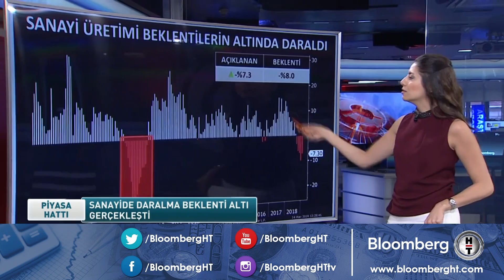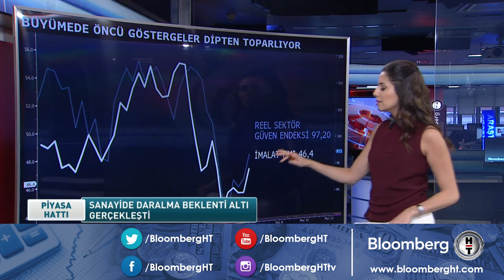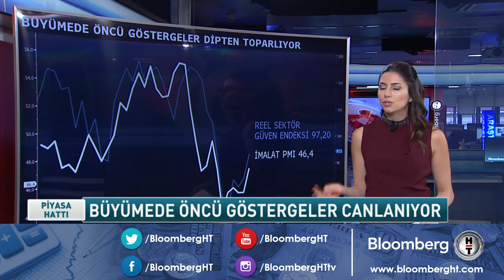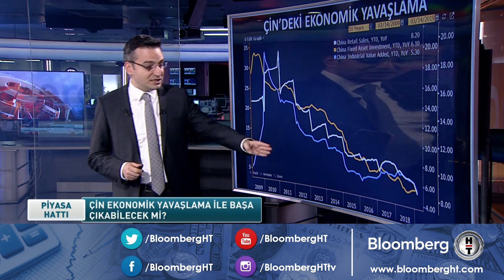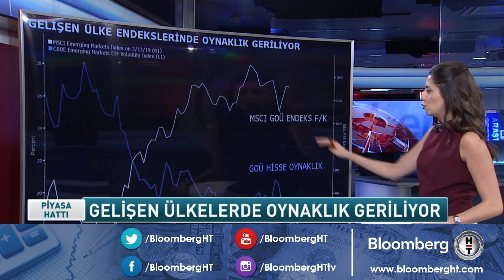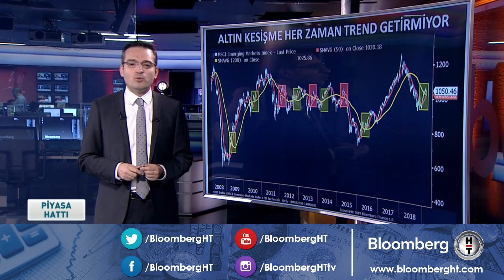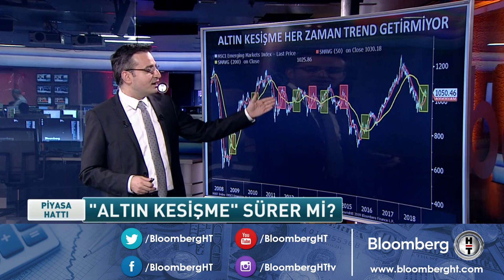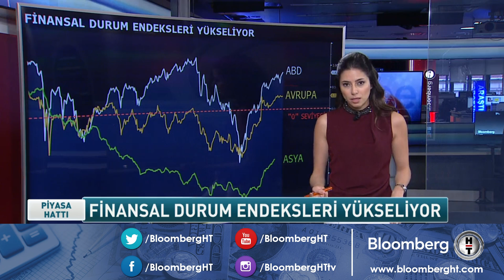Grafik Düellosu - 14.03.2019